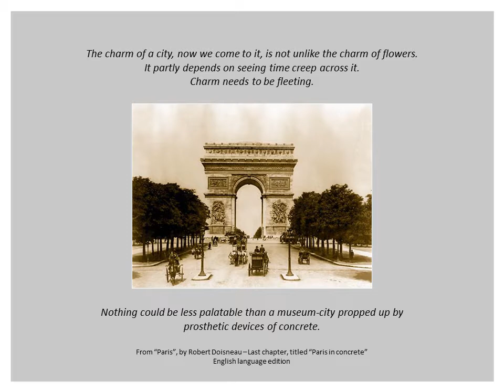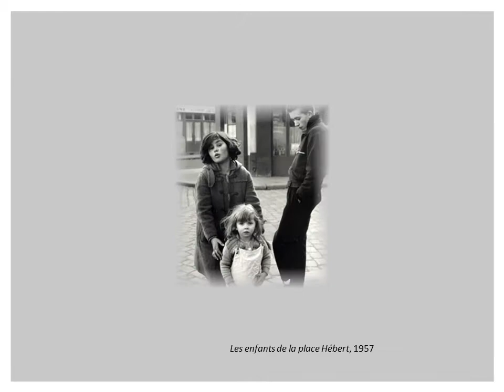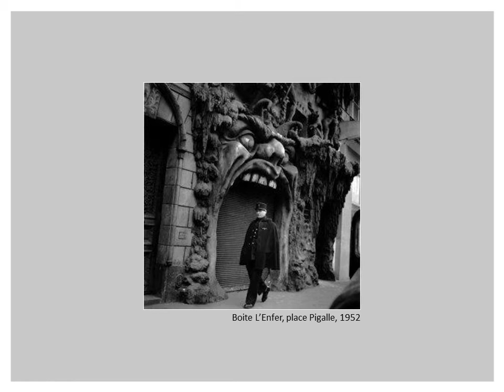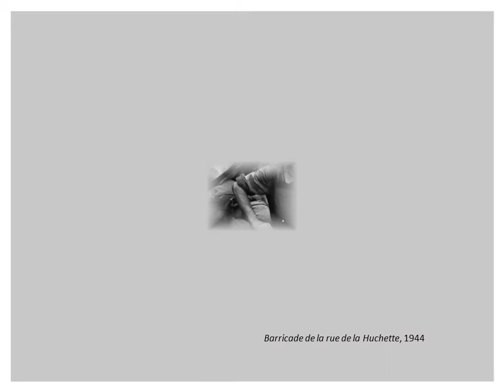Sentimental Journey (Paris by Doisneau, Porter and Maysa)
Photos by Robert Doisneau & song "I love Paris", by Cole Porter, performed by Maysa